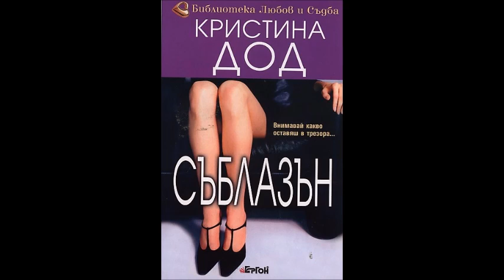Кристина Дод - серия Зестрогонец - книга 3 - Съблазън - глава 31-Край (Аудио книга) Любовен роман